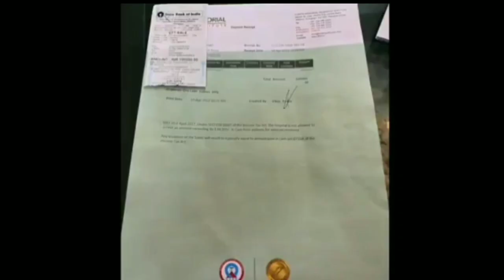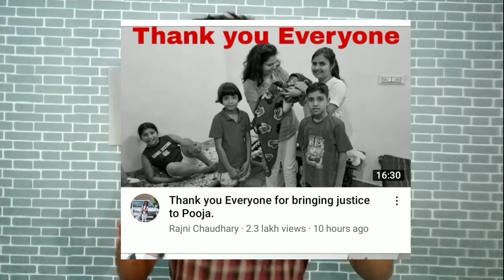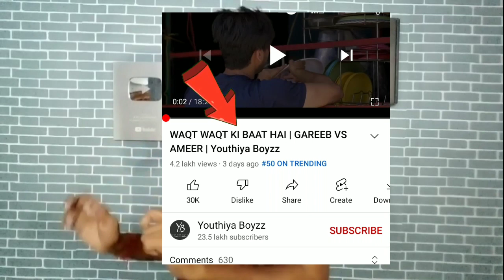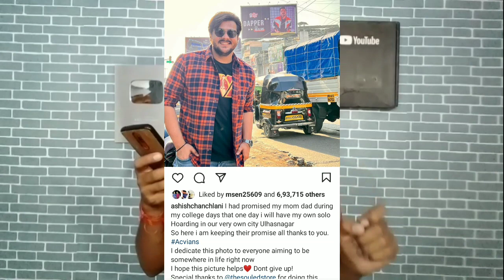REACT on @RajniChaudhary / @YASHKEEXPERIMENTS NEW CHANNEL 🔥 / ETC..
@Rachitroo got SCAMMED by this YouTuber?! | Mr Indian Hacker QUITS?, Ajju0008 Vs Rajni, PJ, Ashish

@Ajju 0008 Girlfriend & Elvish Yadav Reply to Rajni Chaudhary, Flying Beast, Ashish Chanchlani

@Ajju 0008कुछ तो शर्म कर-Justiceforpooja@Elvish yadav@Arun Panwar@Lakshay Chaudhary

Meet My Husband | Shame on you @Ajju 0008 ||| Coming Back with All Proofs in sometime wait & watch

Our New Car Collection || Money Can't buy this

Underwater Car After 3 months- Ghost Car | हो गया लाखों का नुकसान😱

Roll Ball Challenge || जहां बॉल रूकेगी वो जीत जाओगे 😳

We Made World’s Biggest Lottery System For Deshi Womens 😂- जानिए किस औरत की चमकेगी किश्मत

@Flying Beast Vs Dhruv Rathee & The Deshbhakt!- Reply, Ashish Chanchlani Fake Channel, CarryMinati

YouTuber Family HUGE Allegations Against Him! REPLY- @Ajju 0008 Vs @Rajni Chaudhary Controversy

HY
     MY NAME IS A TO Z ( TARUN )

HAVE FUN VISIT " A TO Z EXPERIMENT "